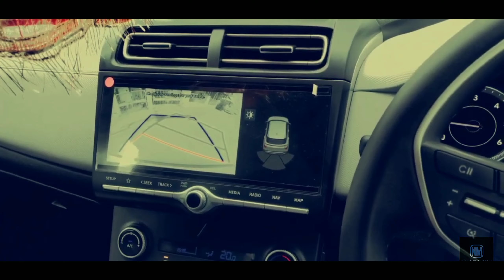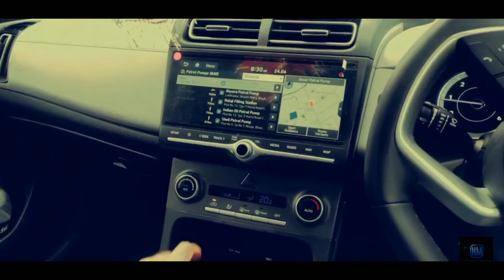HYUNDAI CRETA 2021 INFORMATIVE VIDEO BY NAVKAR MOTORS. VADODARA.M.8140807082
HYUNDAI CRETA 2021  INFORMATION BY NAVKAR MOTORS. VADODARA.